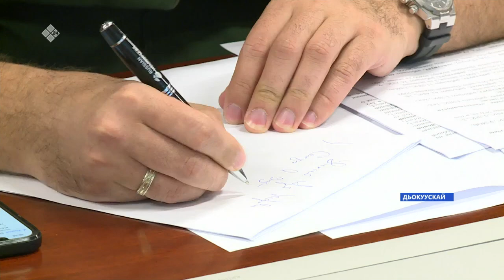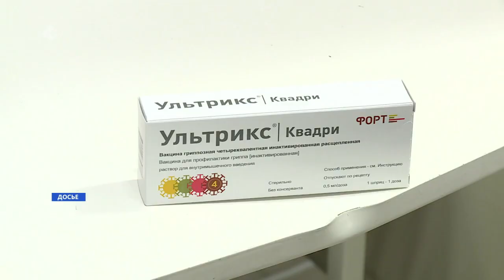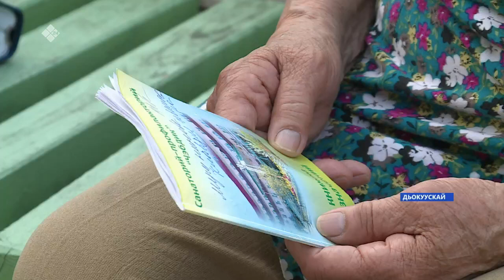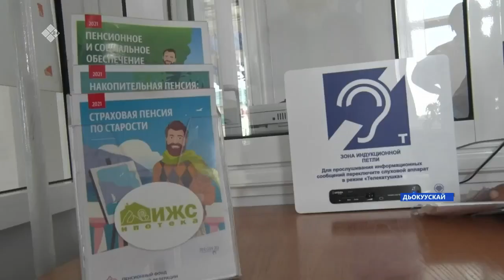«Саха сирэ» информационнай биэрии. От ыйын 15 күнэ, 13:30ч.